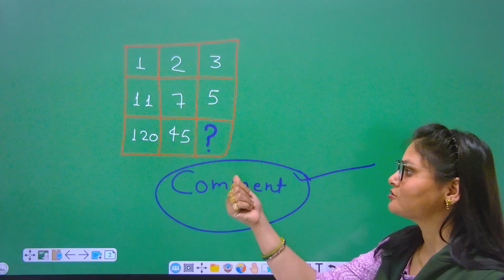Missing Number short Trick for sainik school coaching // Rms coaching // Rimc Coaching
Sainik School, Military School, RIMC And Gurukul kurukshetra Entrance Exam Preparationsainik school admission form online

Sainik School, Kazhakootam, Thiruvananthap